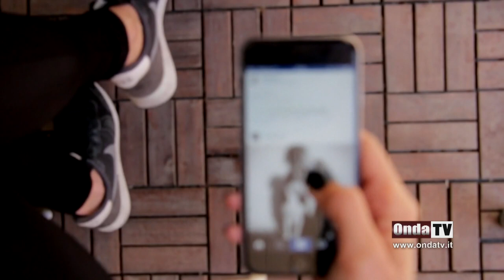Influencer siciliana denunciata dalla Polizia Postale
Un’influencer siciliana è stata denunciata dalla Polizia Postale di Firenze per istigazione al suicidio. Dopo una complessa attività d’indagine e di monitoraggio della rete internet, gli investigatori hanno individuato su un social network un link, riconducibile al profilo di una 48enne della provincia di Siracusa, nel quale si visualizzava un video di una sfida tra la donna ed un uomo,